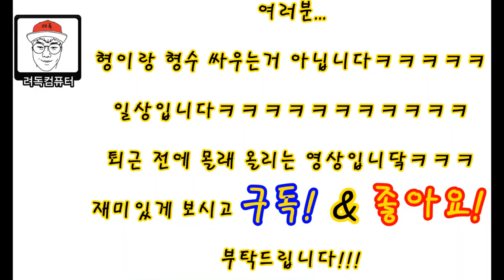[려독의 일상] 려독 VS 려독부인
안녕하세요~

형의 일을 도와주고있는 동생입니다!

형이랑 형수의 일상이 너무 웃겨서 공유하고자 올립니다!!

형이랑 형수몰래 올리는 겁니다ㅋㅋㅋㅋㅋ